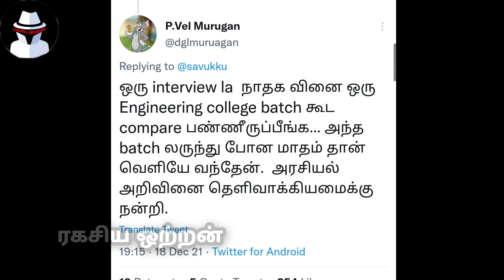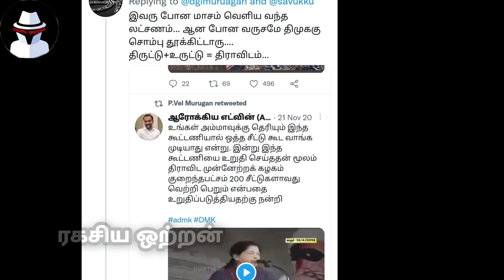"சீமான நம்பாதீங்டா தம்பிகளா, உதயநிதிகிட்ட வாங்கடா" விஞ்ஞான ரீதியாக உருட்டும் உபிகள் |Ragasiya Ottran